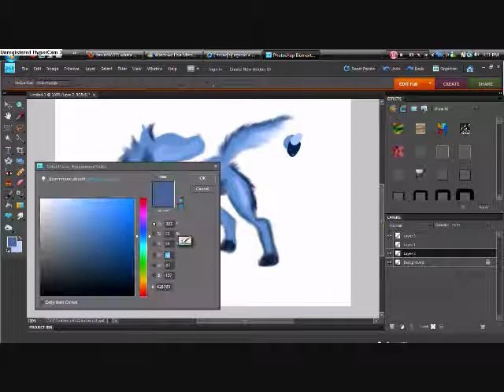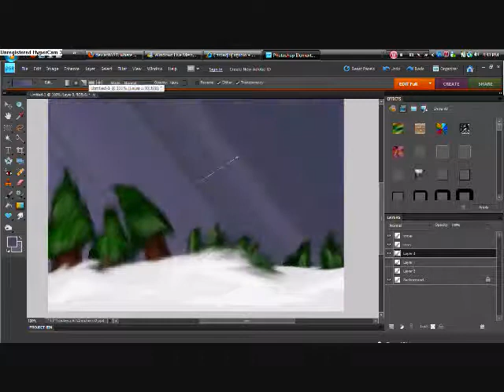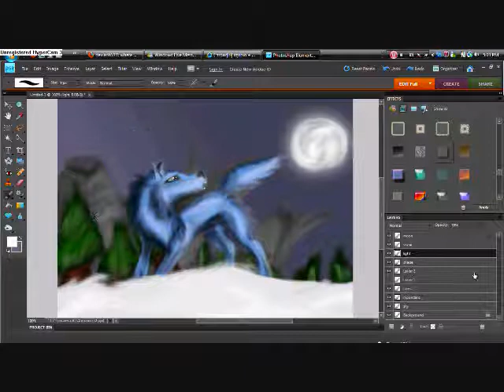Fexxen Speed Paint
BEFORE ANYONE EVEN SAYS ANYTHING.

I know it sucks. xD I was just bored and drawing and my friend's just like, "OH LETS RECORD IT :D!" And I'm like, "Fiinnnnne." So yeah. Uhm. Well, uh, this is Fexxen. And uh. First speed paint? And maybe more to come? O..o

Well I guess that's it ._.